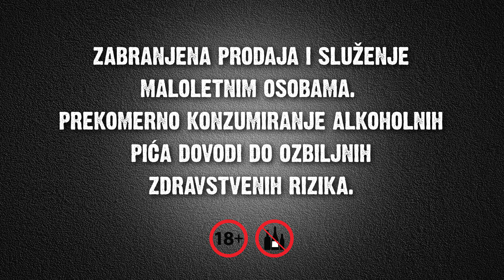Vredno je zajedno I Next Limunada, Heineken 26.07 -22.08.2021.